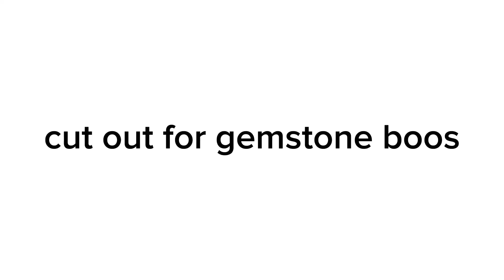mep pack!!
parts for